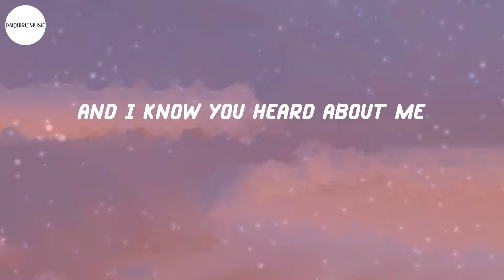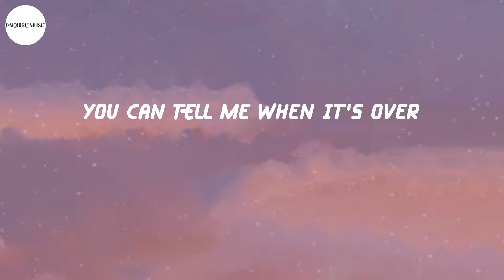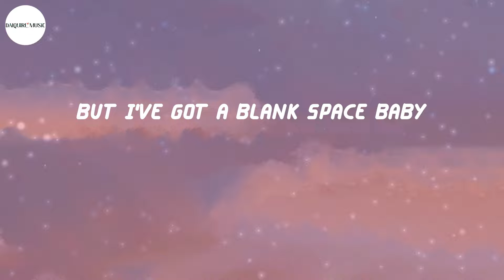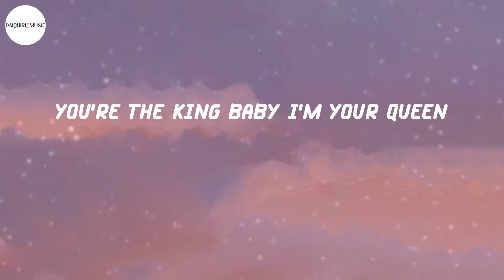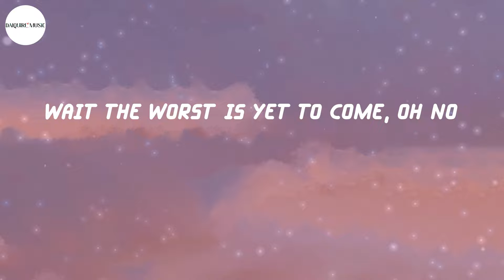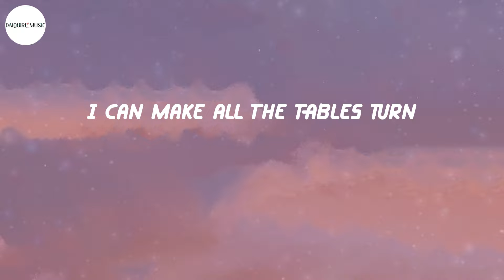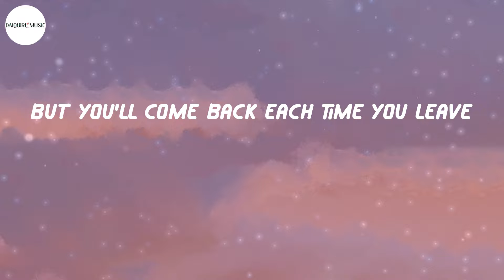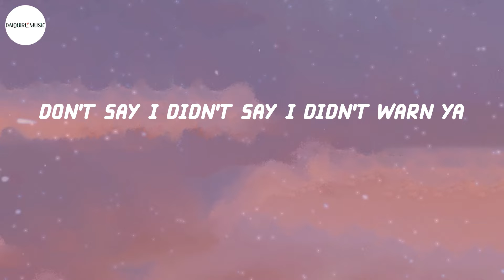Taylor Swift - Blank Space (Lyrics)